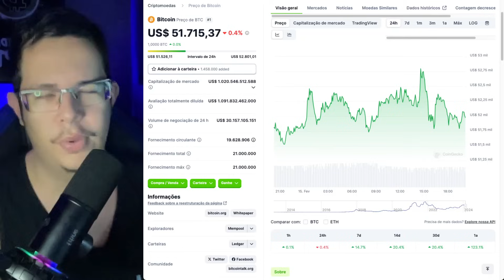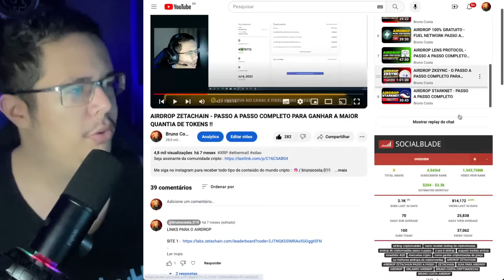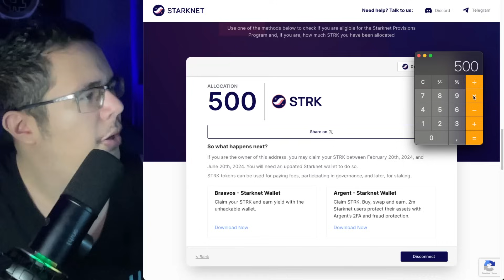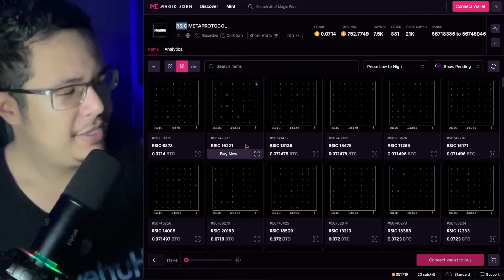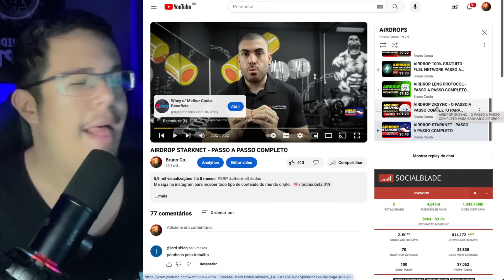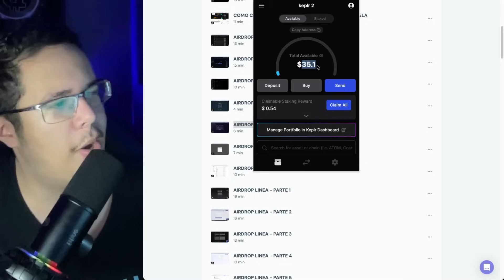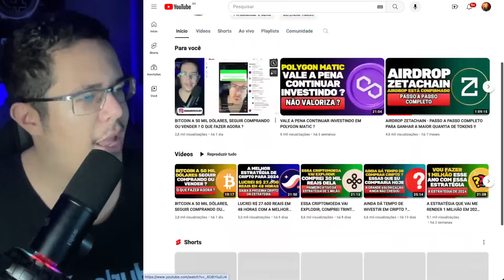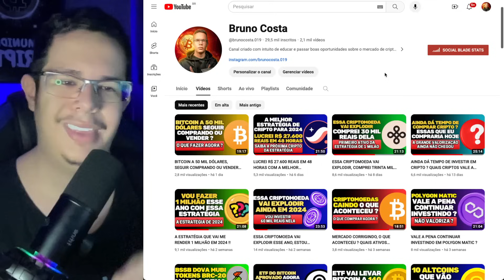A MELHOR ESTRATÉGIA PARA FAZER DINHEIRO EM CRIPTO EM 2024 (PRINCIPALMENTE PARA QUEM TEM POUCA GRANA)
Me siga no instagram para receber todo tipo de conteúdo do mundo cripto